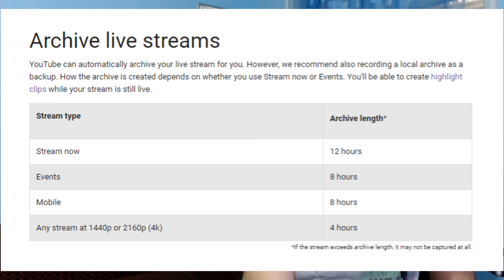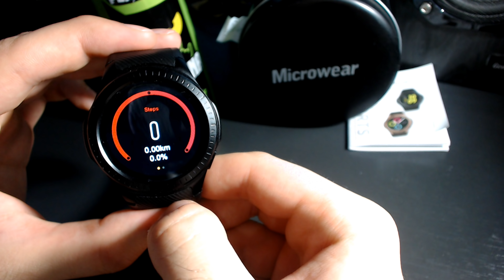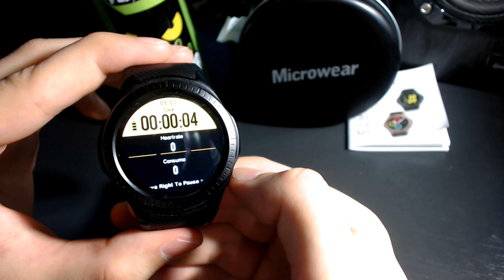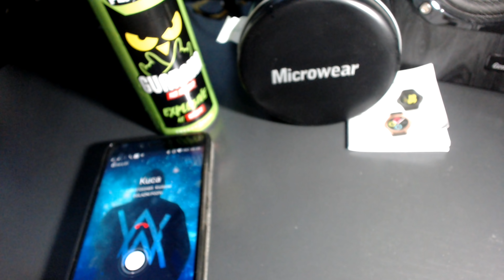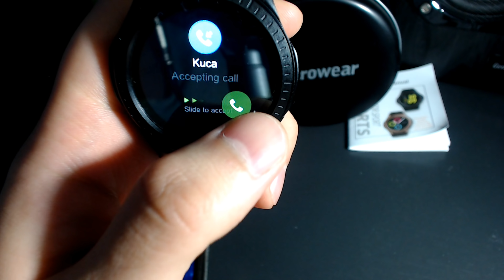Šta se dogodilo sa GUARANA 48H NO SLEEP LIVE -om?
Kako da učestvujete u projektima

Humanitarni oglasi
Mmedia Mreža se maksimalno trudi da kroz besplatnu promociju i oglašavanje pomogne onima kojima je pomoć potrebna, ako ste vi neko kome je potrebna humanitrana pomoć, želite da ljudi čuju za vas, kontaktirajte me: , pokušaću da kroz kratke džinglove u samim video snimcima na Mmedia Mreža kanalu pozovem ljude koji su u mogućnosti, da vam pomognu.